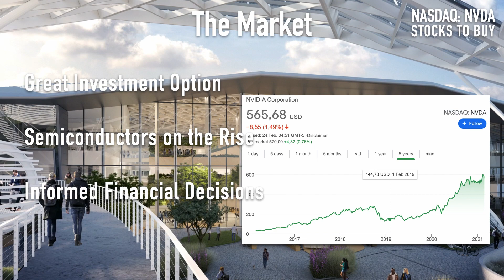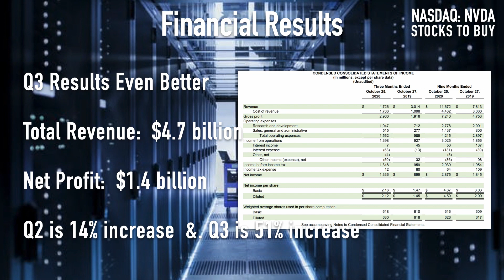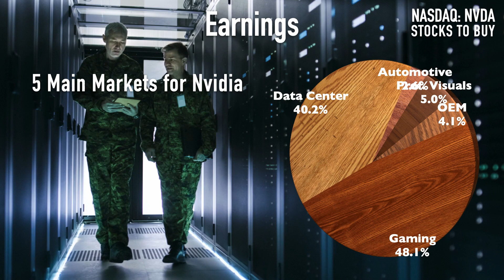Major Profits with Nvidia Stock Forecast 2021 | Nvidia A No Brainer Investment | $NVDA Stocks To Buy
Today we take look at the financial results of the Nvidia stock, which is one of the hottest semiconductor stocks and we look at the 2021 share price forecast.
To be honest we don’t even need to dive into the financials of Nvidia, to show you why this is a great investment opportunity, just buy the stock, because there are soo many reasons to invest in semiconductors.
But, since we want to make informed financial decisions let’s take a look at the financials anyways.
PREVIOUS  -  VIDEO: Palantir Stock Insane Volatility | Growth Forecast 2021

For the past trading days the Nvidia stock has seen a downward trend, suggesting that investor find the current share price a bit too high going into earnings. However, as it currently stands Nvidia is in excellent financial health, their current assets stand at $14.4 billion dollars versus only $3.7 billion in current liabilities. So they can easily fulfil their short term obligations.
Next to this, the shareholder’s Equity stands at $15.3 billion dollars, making for a very valuable company.
During the height of the economic down turn in 2020 Nvidia still managed to produce excellent Q2 results.

Video Structure:
00:00 Intro
00:23 Nvidia Financial Result
01:42 Revenue & Profit Boost
02:16 Nvidia Main Markets
02:58 Stock Forecast 2021
03:51 Nvidia Stock Investment Strategy

So based on the amazing improvement from Q2 to Q3 and also the year over year results for both quarters, the only way the upcoming earnings can cause a dip in the stock is if the expectation of analysts is too high.

ABOUT - FINANCE & BANKING  EXPLAINED
We dive into the world of international finance and banking, providing financial advise on a whole host of issues including, financing, banking, lending, mortgages, investing, trading, forex, borrowing, debt, credit & credit cards, passive income, regulations,  and many more subjects.

California 2021/2022